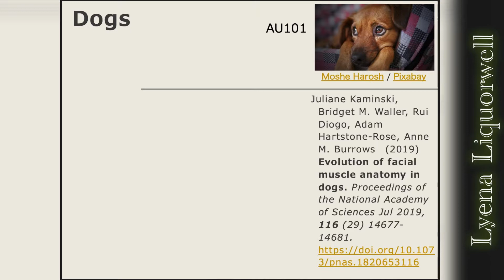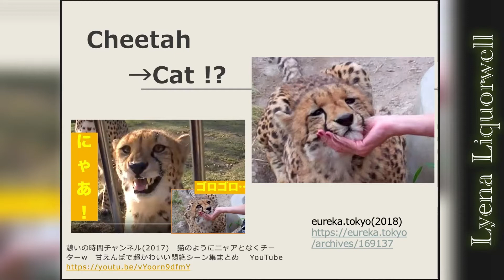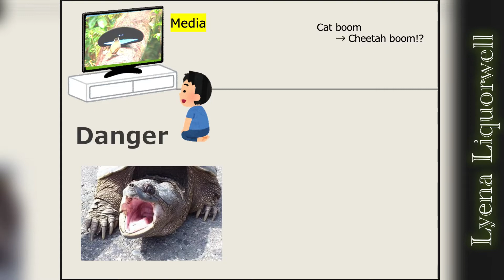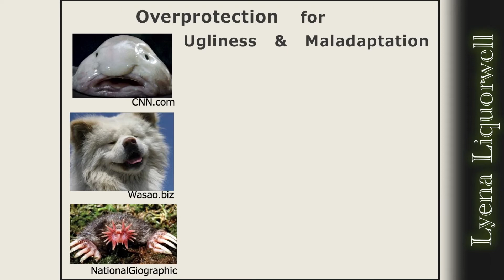【大胆予想】Humans make animals cuter?! カワイイを真面目に科学する ∩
2020/6/22アップロード
2021/12/31公開予定
This involves not only in the fields of genetics and evolution, but also in biology and psychology for human, so I would like to make a presentation like isi. that across various fields.
Being cute is not only good meaning. but also has a bad meaning. By humans, creatures are selected that are considered “cute” to humans. You might think that it's a little bit something careless for humans to choose cute things and make animals cute. But there is real research.

The dog has evolved cutely.
This study (Kaminski, J., et al 2019) found that dogs have more developed muscles that appear to look flatter and cuter, compared to wolves.
A special gesture called "AU101" has the effect of making the dog's eyes look larger, slightly sad and younger, the so-called "puppy-like eyes". As a result, emotional reactions such as "I want to protect and care for the dogs and love them" can be elicited from humans.  In the relationship between humans and dogs, dogs with cute eye-expressions are more likely to be protected by humans and leave offspring, and this trait is thought to have further strengthened. How about cats? (略)
By the way, I watched this video the other day. Cheetah behaving like a cat. There were many comments in the comment section that I wanted to buy a cheetah.This is a crucial key and will be discussed later.

The media have a great influence on an action that people keep pets. The snapping turtle was popular because it was cool, but it caused problems of alien species.  The raccoons were imported in large quantities inspired by the cute Rascal animation. However, unlike that cartoon, raccoons are so ferocious that they could not be kept and were released in the wild.
Just like the cat boom, there will be a cheetah boom in the future, and keeping a cheetah may become fashionable... I think this will not eliminate the problems of pests and alien species, and it will threaten human beings around, but I don't think such things can be understood by those who are instigated by the media.

I think, not just dogs and cats, any animals will be transformed by human interest.
Especially, I think that it depends greatly on media such as TV and Social media. For example, the Red Pandas would all stand up, the monkeys would all dance, and every animal’s eyes would moisten like a puppy.

In the video of a cat-like cheetah, Cheetahs who are used to humans and who are not so troubled with food lose their original wildness.  In addition, such cheetahs can be ridiculed by humans, and they may become flirting with humans as in the dog example. It would be unavoidable in order to get food. 　Because, human beings favor cute individuals.
The cat boom also rides on this, it will make-up a story on social media that it is the world's opinion that all the people love cats or cheetahs. By the way, this behavior is called cyber cascade or echo chamber phenomenon.

In addition, it is not limited to cute and clever animals, but also ugly creatures and
creatures with strange ecology will also be taken up and their characteristics will be exaggerated.
Creepy cute, ugly-cute, stupid creatures and disappointing creatures like Deep sea fish, Condylura cristata, Wasao who known as busakawa dog  are picked up flashily, then people will be amused by the strange creature and will jump on them immediately.
Also, due to excessive protection movements by some humans, species that were originally supposed to be naturally culled will forcibly survive despite being unable to adapt to this era.
In this way, by the behavior of human beings, only those with characteristic traits are selected or protected unnecessarily, so that animals cannot undergo natural evolution and are greatly influenced by human values, the world of animals will be chaotic.

Lyena Liquorwell レナ　リカーウェル　のチャンネルにようこそ！
私は、ピアノ、歌、音響設計を駆使した音楽系動画に始まり、アナと雪の女王　Frozen関連、フィギュアスケート動画なども加わり、受験動画とMIXさせた、アナ雪の歌で覚える日本史B　シリーズも好評で、どんどんパワーアップしています！

今超オススメの動画はコレだ！

受験【合格発表】現地☆実況@九州大学｜字幕･解説･音響･感動･鳥肌あり ノーカット

ミス九大コンテスト2019
投票ありがとうございました。詳しいプロフィールが見られます。

LINE：秘密のワードや限定隠し動画など楽しいことがいっぱい！
受験生活やお勉強の相談を受け付けることもあります。

構想＆作成7h+英訳＆台本作り等3h+録音＆編集&up3h＝約13時間　6/21~6/22
♪Dubai unicorn